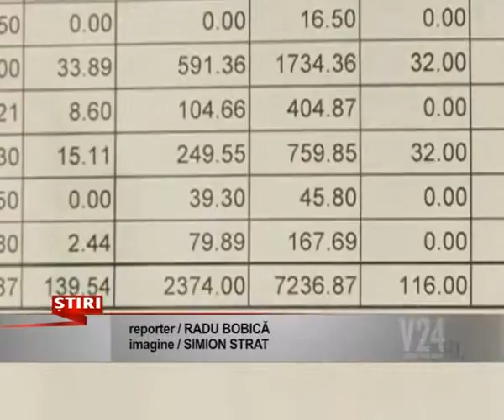asociatiile pe drumul falimentului www v24tv